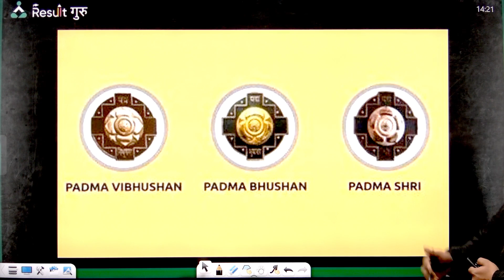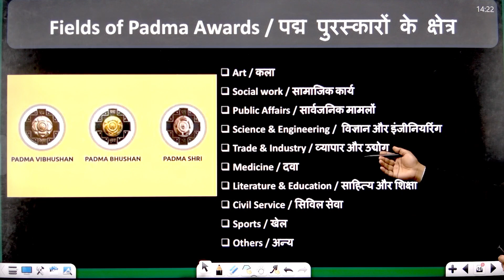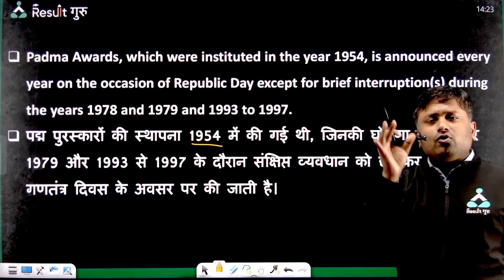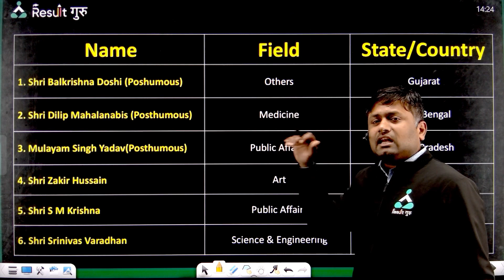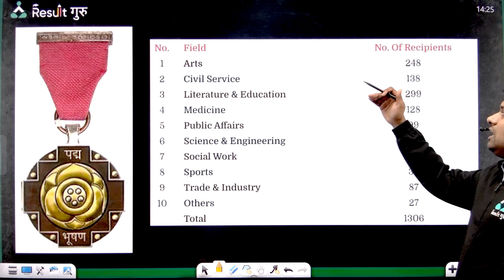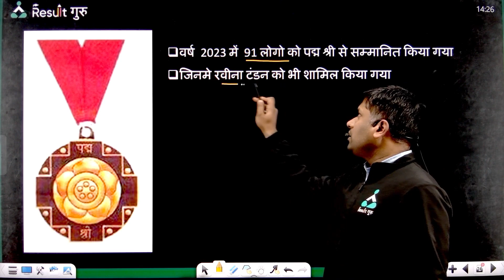SSC CHSL / MTS / RAILWAY/ UP EXAMS | Padma Vibhushan | Padma Bhushan | Padma Shri Award | Shivam Sir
- UP-Police

🔴  07:00 AM  -- Yogender Sir Current Affair
🔴  08:00 AM  -- Chaturvedi Sir Maths (Cons)
🔴  09:00 AM  -- Sonal Mam Resoning (Cons)
🔴  10:00 AM  -- Yogender Sir Gk/Gs (Cons)
🔴  11:00 AM  -- Abhishek Sir Static Gk (Cons)
🔴  12:00 PM  -- Jitender Sir Hindi (Cons)
🔴  01:00 PM  -- Ashish Sir Maths (ALLAHABAD High Court)
🔴  02:00 PM  -- Harsh Anand Sir English (UPPCL/ High Court)
🔴  03:00 PM  -- Prateek Mishra Sir Sk/Gs (High Court)
🔴  04:00 PM  -- Kushwaha Sir Hindi (UPPCL/ High Court)
🔴  05:00 PM  -- Bajia Sir Computer (UPPCL)
🔴  06:00 PM  -- Prateek Mishra Sir Gk/Gs (VDO)
🔴  07:00 PM  -- Awadesh Sir Reasoning (VDO)
🔴  08:00 PM  -- Jitender (VDO)